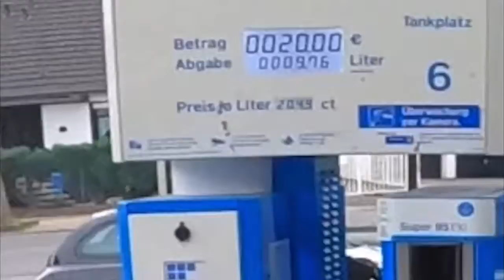Chabos Autotest-Serie geht weiter